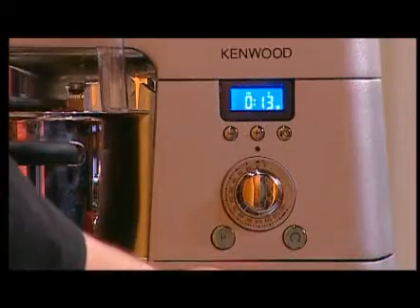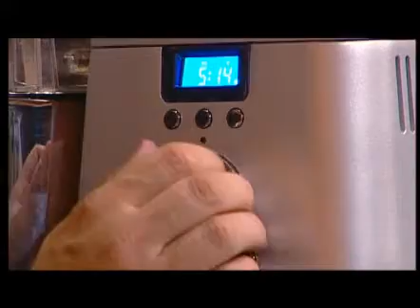Kenwood Club - Torta sbrisolona con zabaione - Gambero Rosso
Kenwood Club, in collaborazione con la cucina del Gambero Rosso, presenta: torta sbrisolona con zabaione.